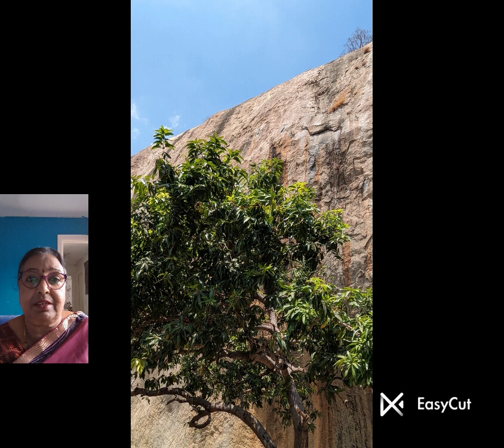Very ancient temple at Namakkal